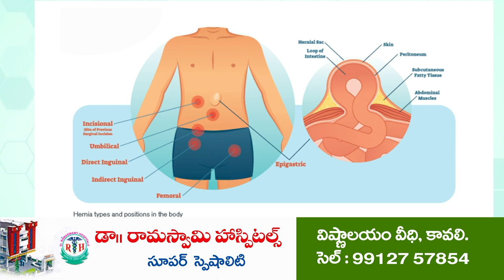కాలుష్య ర‌హిత మున్సిపాలిటీగా తీర్చిదిద్దుదాం...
- సూళ్లూరుపేట‌లో ఎల‌క్ట్రిక‌ల్ ఆటోలు ప్రారంభించిన ఎమ్మెల్యే, చైర్‌ప‌ర్స‌న్‌